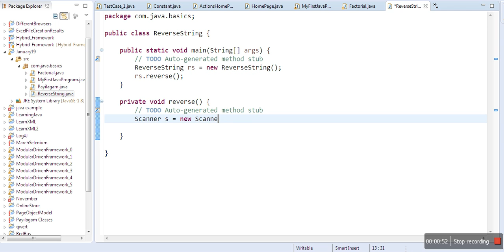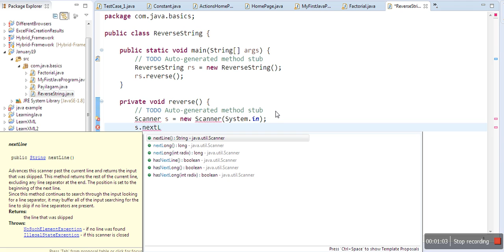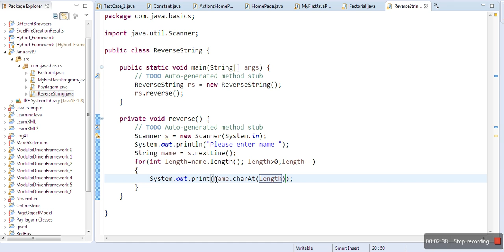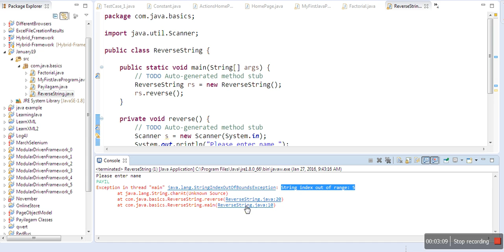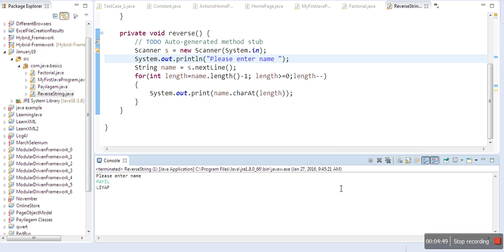Java in Tamil - Reverse a String Program